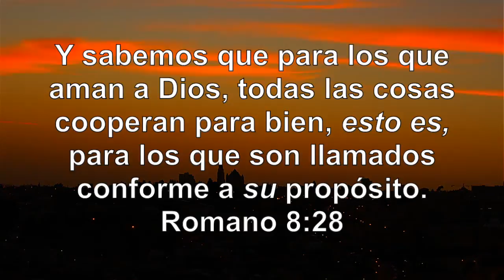Pan Nuestro de Cada Día-Dia 95 “En la Mano de Dios o en Su dependencia.”